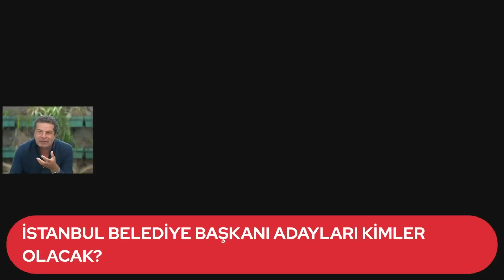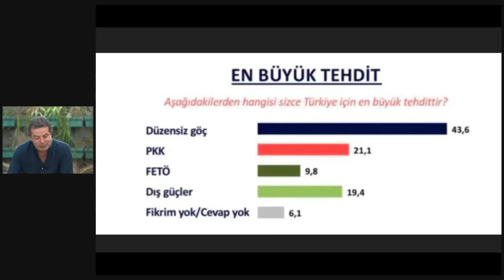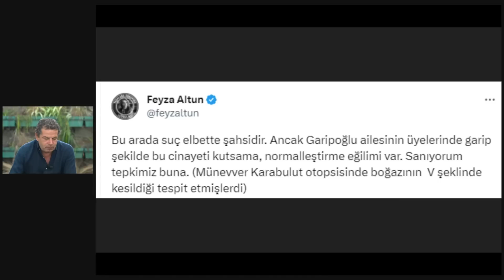NİLPERİ ŞAHİNKAYA CEM GARİPOĞLU'NUN KIZ KARDEŞİ İLE İLGİLİ HANGİ AÇIKLAMAYI YAPTI?